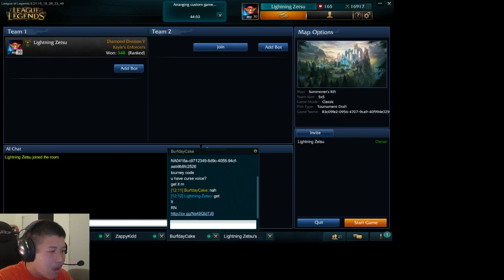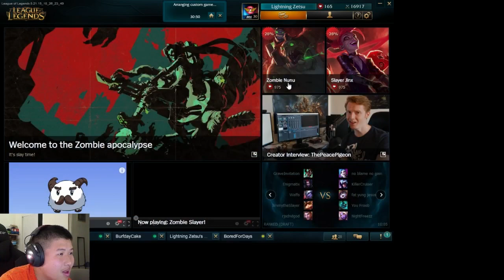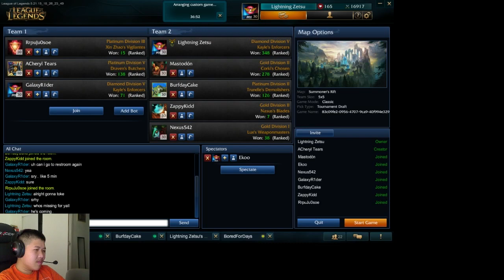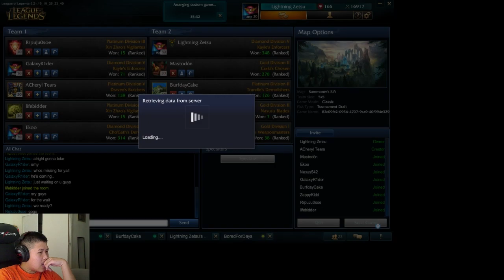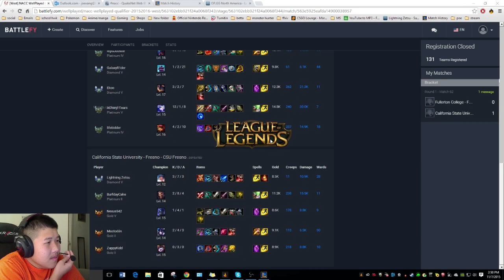Fresno State Collegiate Run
Hi! This is a raw video from my perspective of our Fresno State Collegiate Run in the NACC League of Legends Collegiate Qualifiers. We were playing against Fullerton! This team was really last minute, and this was our legit first few games together as a team.

This was on patch 5.21 I believe.